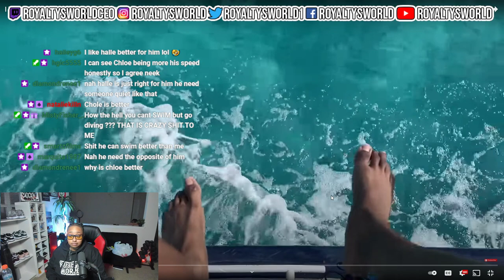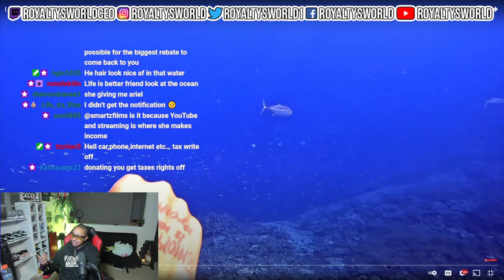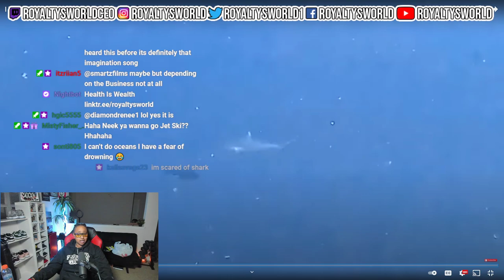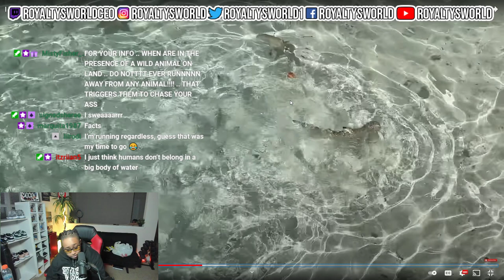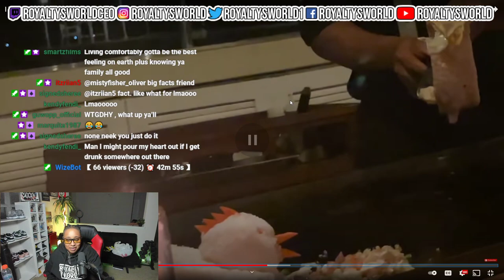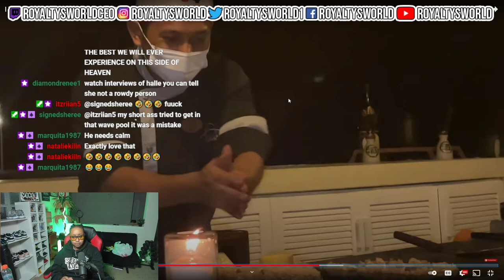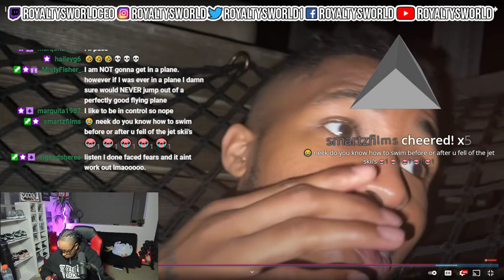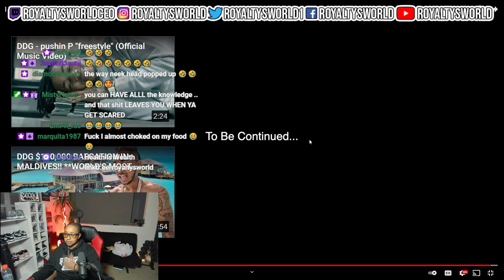DDG PUSHIN 🅿 IN REAL LIFE! HE TOOK HALLE BAILEY ON A UNDER WATER DATE! | ROYALTYSWORLDREACTION